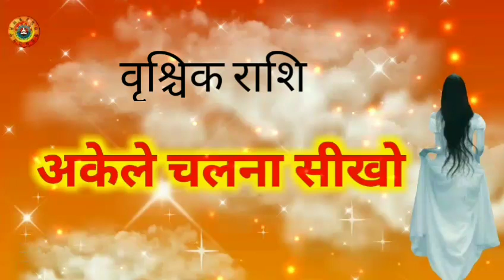वृश्चिक राशि गरीबी ख़त्म हो जाएगा/Vrishchik Rashi Gareebi Katam Ho Jayega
वृश्चिक राशि गरीबी ख़त्म हो जाएगा